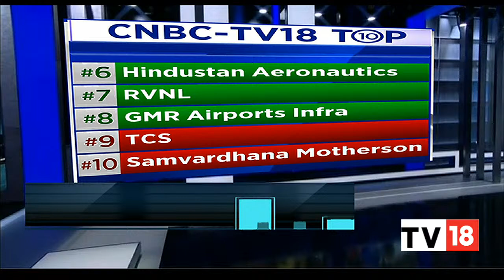TCS Boss Rajesh Gopinathan Quits, K Krithivasan Named CEO-Designate : Moshe Katri Exclusive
TCS chief Rajesh Gopinathan has put in his papers, nearly four years ahead of the completion of his tenure, and will be replaced by company veteran Krithi Krithivasan.

The country's largest software exporter on Thursday said Krithivasan has been nominated as the CEO designate with immediate effect while Gopinathan, who has been at the helm for six years, will continue with the company till September 15 to provide transition and support to his successor.

In an exclusive conversation with CNBC-TV18, Moshe Katri, MD, Wedbush Securities, speaks on the leadership rejig at TCS. Listen in.

n18oc_business